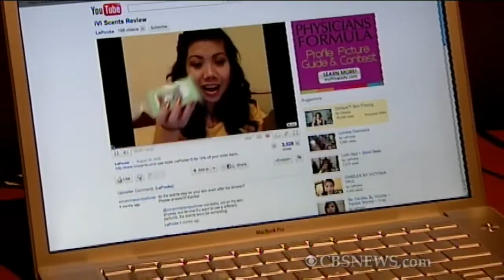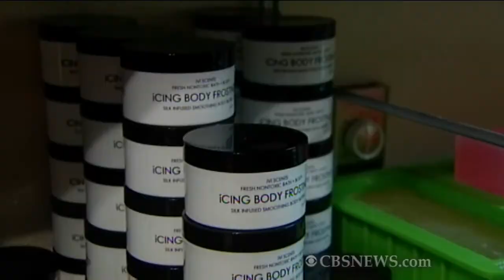Sweet Smell of Success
A lot of people lost their jobs in the recession and struggled to find work. Aarin Sinclair took a gamble and cooked up a whole new business inside her apartment. Sandra Hughes shows us how she reinvented herself.